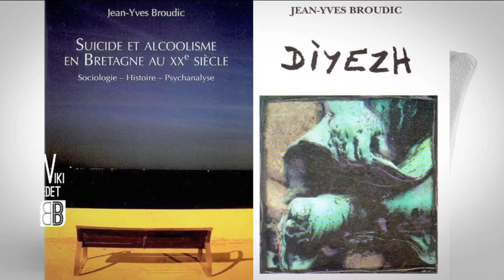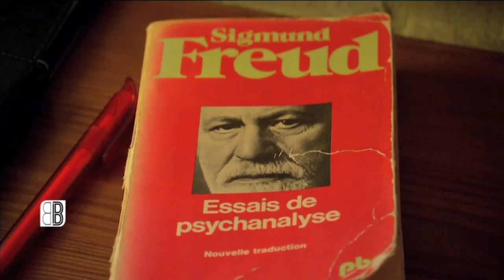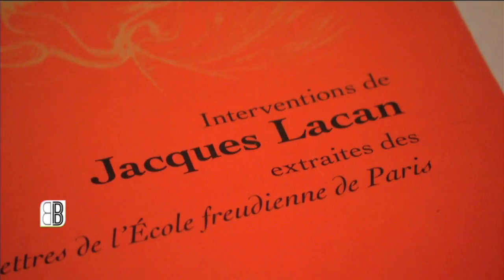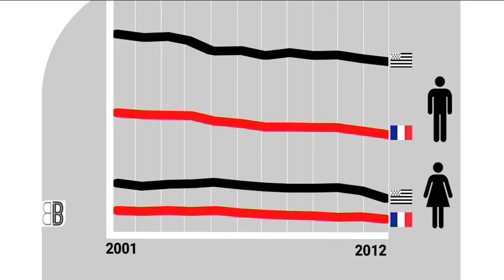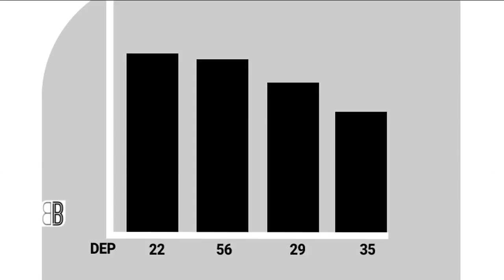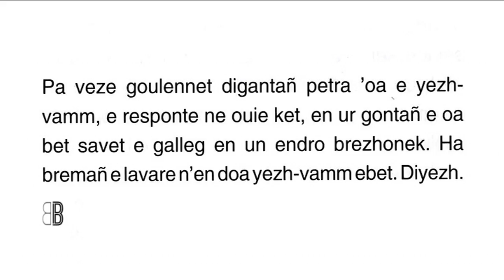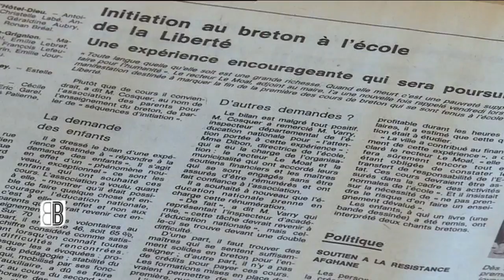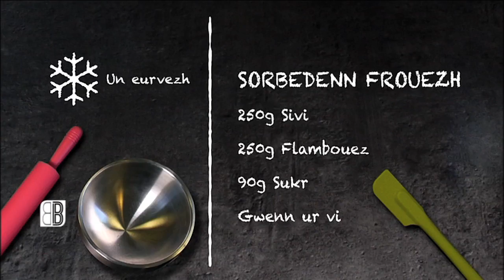« Les problèmes d'alcoolisme et de suicides en Bretagne sont liés à la Grande Guerre » (VO/VOST)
BALI BREIZH - Bredelfenner abaoe pemzek vloaz, Jean-Yves Broudic a zo kouviad Bali Breizh ar sizhun-mañ.

Psychanalyste depuis quinze ans, Jean-Yves Broudic est l'invité de Bali Breizh cette semaine.